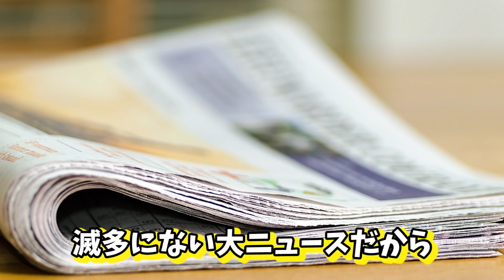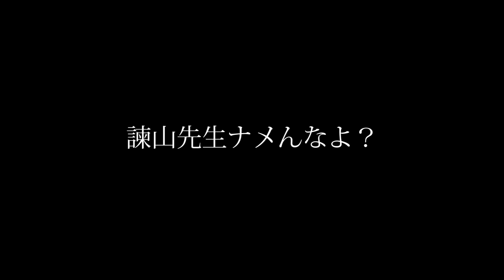恐怖度MAXの意味が分かると怖い話に鳥肌が止まらない。【都市伝説】【意味怖】【心霊】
ポニーキャニオンより、メジャーデビュー！

・初回限定盤（CD+DVD）PCCA-04974／￥3,600円+税
・通常盤（CD only）PCCA-04975／￥2,500円+税
・収録曲（2形態共通）

01. ALSO
02. 明るい歌
03. TABOO
04. BIRD WITHOUT
05. 愛のPULSE
06. 音の祭
07. 全部いい
08. ハニートラップ
09. 最後のキス
10. 偏見じゃん

・初回限定盤DVD収録内容：スペシャル特典映像、「明るい歌」他Music Clipを収録。

■ショップ別先着予約購入特典
TOWER RECORDS： オリジナル・クリアファイル（TOWER Ver.）
HMV： オリジナル・ クリアファイル（HMV Ver.）
TSUTAYA RECORDS ： オリジナル・ クリアファイル（TSUTAYA Ver.）
Amazon：メガジャケ（24cm×24cm）
上記以外のCDショップ： オリジナル・ クリアファイル（応援店 Ver.）

投稿スケジュール▶ 　毎日投稿中!! 20:50

2019年12月17日発売2nd Full ALBUM「細胞分裂」

1st Full ALBUMの購入はコチラから

2nd mini ALBUMの購入はコチラから